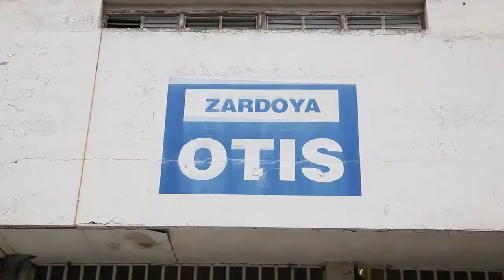Eneko Goia - Markel Olano │Eneko Goia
Finaliza una jornada muy fructífera para ‪#‎Donostia‬ y sus proyectos estratégicos. Diputación y Ayuntamiento hemos acordado desarrollar conjuntamente dichos proyectos. La implicación y colaboración entre las dos instituciones va a ser firme para poder impulsar aquellas iniciativas y proyectos que redunden en el beneficio de la ciudad y el bienestar de las y los donostiarras.

Egun oso emankorra amaitzen ari da Donostiarentzat eta hiriko proiektu estrategikoentzat. Foru Aldundiak eta Udalak adostu dugu proiektu horiek guztiak elkarlanean garatzea. Bi erakundeon inplikazioa eta elkarlana erabatekoa izango da, hiriarentzako eta donostiarren ongizatearentzako onak izango diren ekimenak eta proiektuak bultzatzeko.